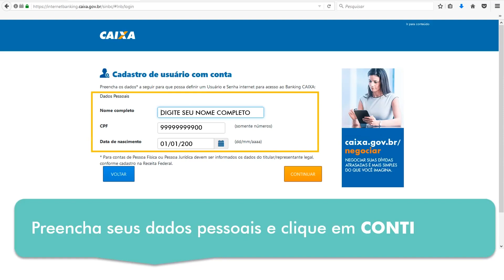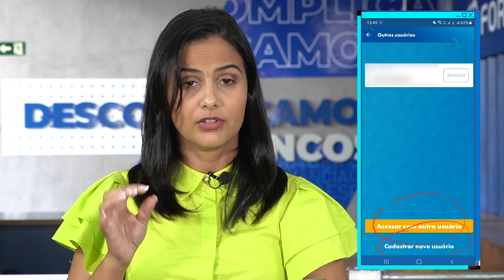Entenda como fazer login na Caixa - Foregon.com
➡️ Realizar pagamentos, transferências e consultas na Caixa é mais fácil do que você imagina! É possível logar na sua conta pelo Internet Banking pelo computador ou pelo aplicativo no celular. 😄

App da Caixa para iOS:
App da Caixa para Android:

Sobre a Foregon:
Aqui nós criamos conteúdo que ajudam as pessoas a terem progressos financeiros.